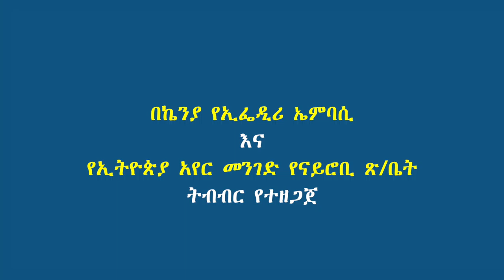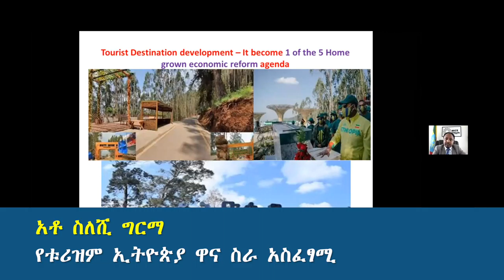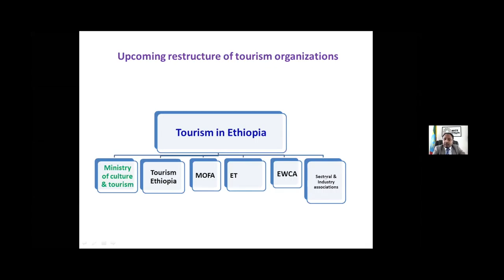"ምድረ ቀደምትን"ን በኬንያ ለማስተዋወቅ የተዘጋጀ የቱሪዝም ዌቢናር